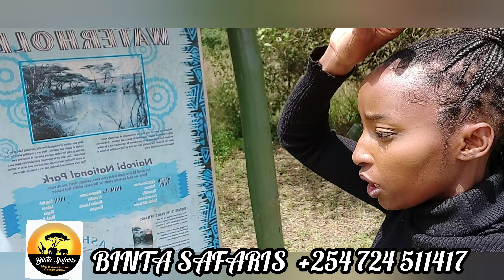VLOG...NAIROBI NATIONAL PARK GAME DRIVE AND GIRAFFE CENTER EXPERIENCE